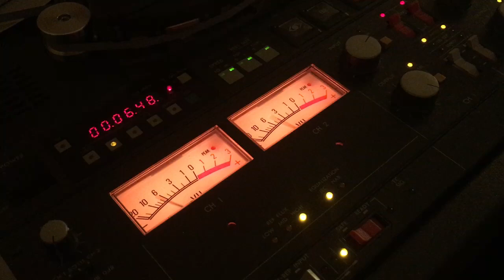Mellowdeath - Dead Western Master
Fresh out of Logic Pro onto Otari MX-55.